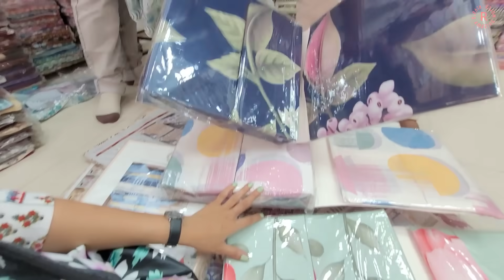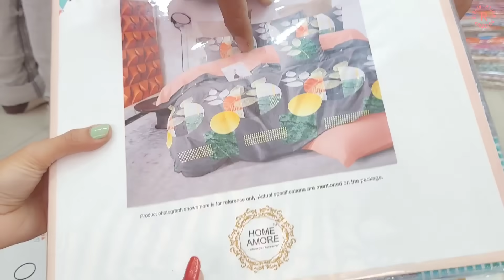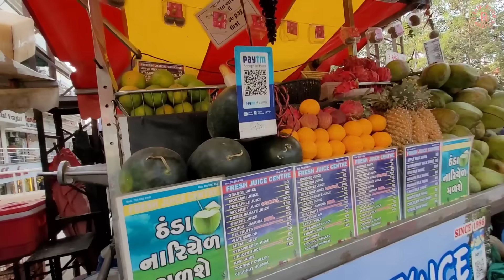Shopping from Streets!🎀🛍😍 *Clothes, Backpack, Bedsheet...* | Riya's Amazing World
Shopping from Streets!🎀🛍😍
Clothes, Backpack, Bedsheet & much more...